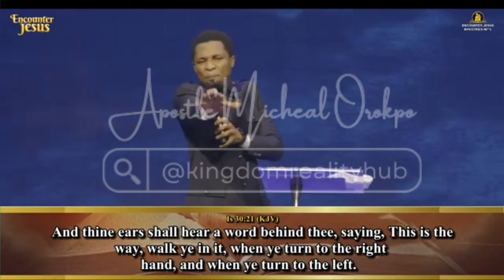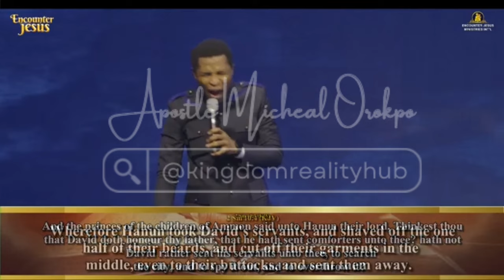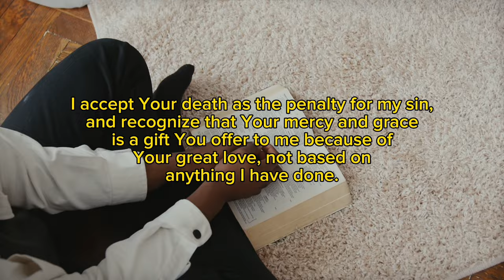Fundamentals of Spiritual Warfare Episode 2 || Apostle Micheal Orokpo